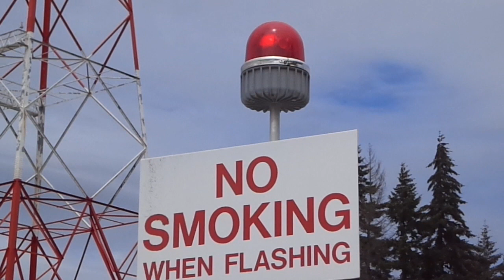No Smoking Lighted Warning Sign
Lighted beacon warns bystanders not to smoke.